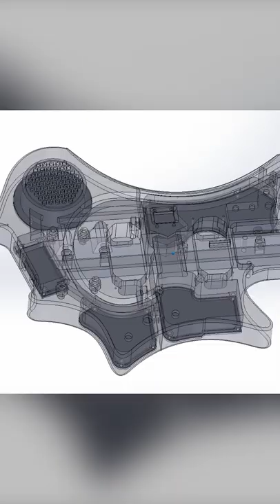E-Gitarre aus dem 3D Drucker